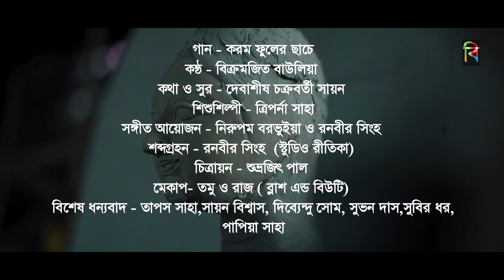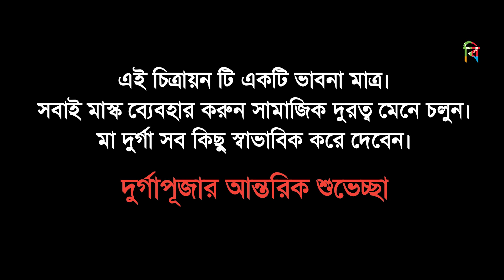Korom fuler chache || Bikramjit Baulia || Durgapuja 2020 || Jhumur gaan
বর্তমান এই মহামারি পরিস্থিতি আমরা সবাই জানি,এবার পুজো হচ্ছে কিন্তু উৎসব নেই.. বর্তমান এই সময় কে মাথায় রেখে দেবাশীষ চক্রবর্তী এই গানের রচনা করেছেন। এই গানের চিত্রায়নের মধ্যে আমরা সমাজের সকল মানুষ কে সম্মান জানিয়েছি যারা বর্তমান সময়ে সবার পাশে রয়েছেন... যারা আমাদের আনন্দের জন্যে বাড়ির বাইরে রয়েছেন সেই সব মানুষ কে ঘিরে এই গান.. মা দুর্গার কাছে আমাদের এই চাওয়া মা যেনো খুব তাড়াতাড়ি এই পৃথিবীকে সুস্থ করে দেন...
এই চিত্রায়ন একটি ভাবনা মাত্র...
সবাই সামাজিক দুরত্ব মেনে চলুন, মাস্ক পরিধান করুন.

Song - Karam fuler chache
Vocal - Bikramjit Baulia
Lirycs And Tune - Debashish Chakroborty Sayan
Music arrangement - Nirupam Barbhuiya, Ranabir Singha
Mix and Master - Ranabir Singha (Studio Ritika)
Dop - Subrajit Paul ( Wedding whistle)
Child Artist - Triparna Saha
Make-up - Tamu Ans Raj
Spacial Thnks - Tapas Saha, Papiya Saha,  Sayan Biswas, Shubhan Das, Dibyendu shome, Puja Roy, Subir Dhar